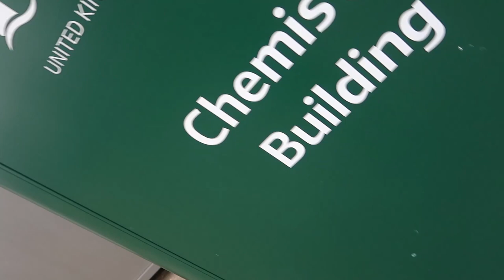Summer School at the University of Nottingham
If you're in year 12 and thinking about university then the Nottingham Summer School can give you a taste of what it's like to live and study at uni. The Summer Schools run throughout July so that you'll be able to make more informed decisions when you apply through UCAS in year 13.

This video was made by Alex and Issy from the video.